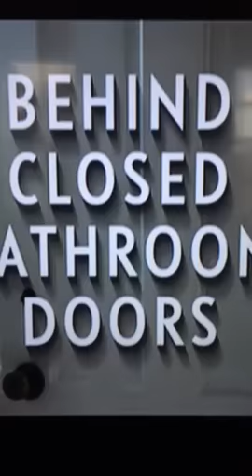Oh what a"ugly dog" in the bathtub?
Funny commercial